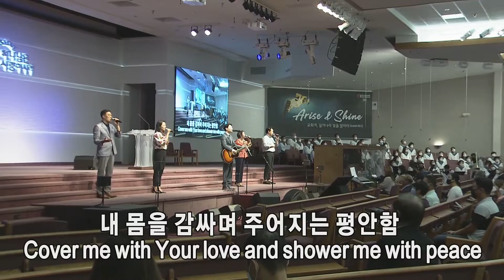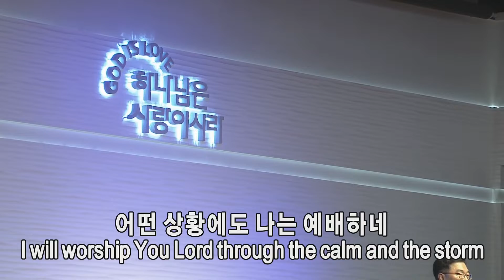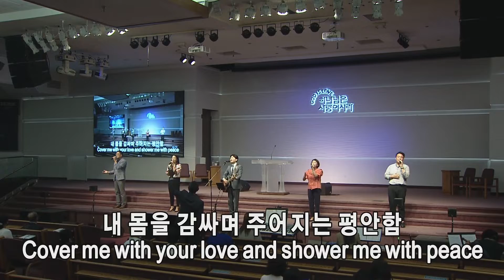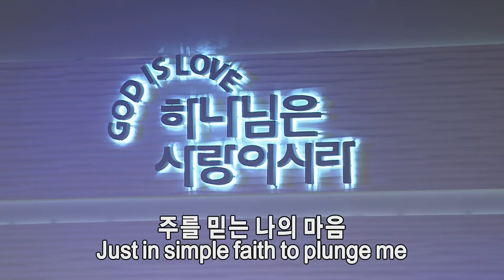7월 11일 주일 쉐키나찬양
0:46 부르신 곳에서
5:10 구주 예수 의지함이
8:11 은혜 (내가 지내왔던)